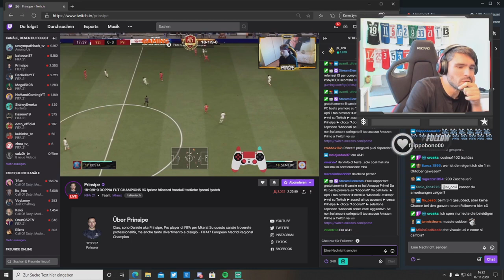FUßBALLPROFI SASCHA MOCKENHAUPT gewinnt gegen ESPORTLER PRINSIPE in der Weekend League | Highlights